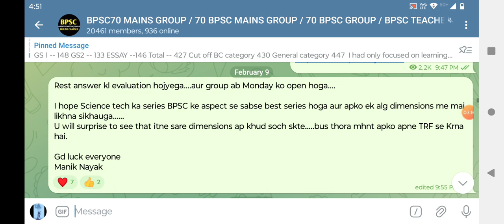KHAN GLOBAL STUDIES / BPSC70 2024/ FREE ANSWER WRITING /DAY 29/ 70 BPSC GROUP /BPSC70😇